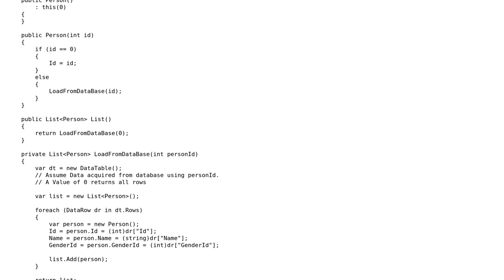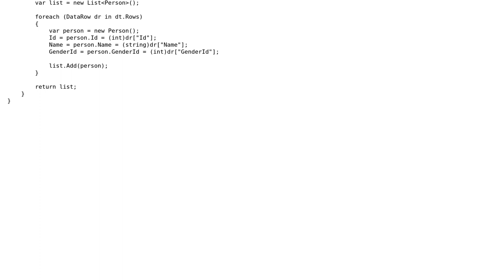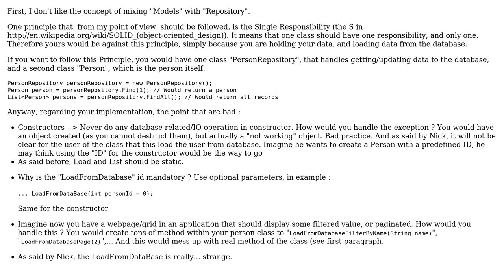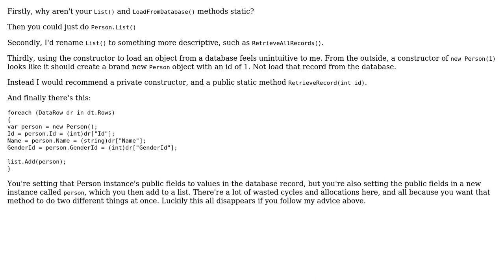Code Review: Having a class return a single database instance or list of all database instances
With thanks & praise to God, and with thanks to the many people who have made this project possible! | Content (except music & images) licensed under CC BY-SA | Music | Images & others | With thanks to user user2078938 user svick user Steven Klassen user Nick Udell user Jamal user FZysset and the Stack Exchange Network Trademarks are property of their respective owners. You are responsible for your own actions.